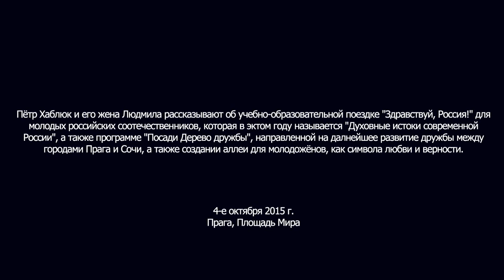О программах "Духовные истоки современной России" и "Посади Дерево дружбы"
Пётр и Людмила Хаблюк рассказывают о программе "Духовные истоки современной России" в рамках проекта «Здравствуй, Россия!» и об инициативе "Посади Дерево дружбы", которая возникла накануне Олимпийских игр в Сочи. Подробнее